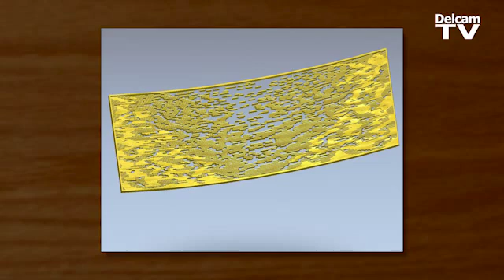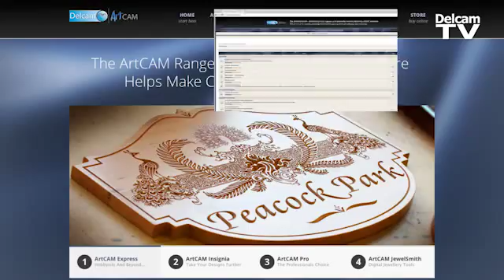Gabriel McKeagney speaks of using ArtCAM Software